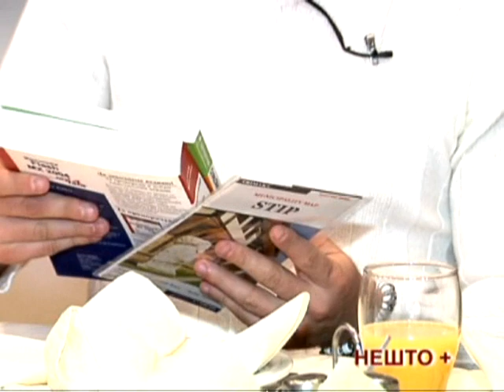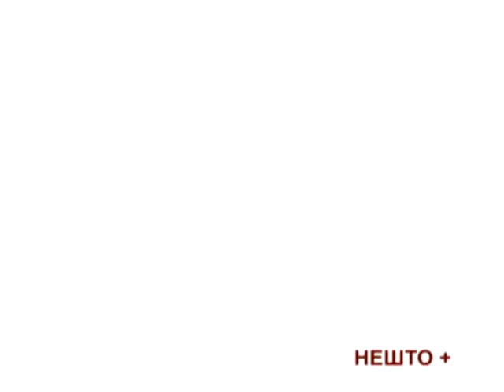Joce Panov Intervju so Kate vo Stip